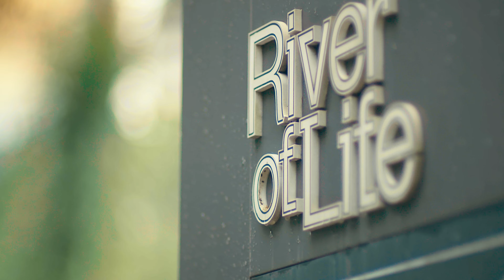Kuala Lumpur City Hall (Dewan BandarRaya Kuala Lumpur) Brand Film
Title: INILAH KUALA LUMPUR
Brand: DBKL
Creative Concept: Ginny Soong & Peter Chin
Director/Producer: Peter Chin
Copywriter: Ginny Soong
1st Assistant Director: Chris De Silva
Line Producer: Amirah Farhani
Director of Photography: Simon Chin
Focus Puller: Abdol Monir bin Morad
1st Camera Operator: Vicky
Camera Assistant: Aiman
Gaffer & Grip: Rao King & team
Production Team: Nurdiani Sukaimi, Nur Hanisah, Jennie & Rustam
MakeUp & Hair: Zarina binti Abu Sidik
Production Transport: Michael Raj Anthony Xavier
Equipment House: Cinerent
Editorial/Motion Designer/Davinci Fusion/AerialDrone: Peter Chin
Colourist: Chloe Tavel
VO Recording: Super Red Music
Actors & Talents: Aiden Julian, Adeeba Nur Iman, Aqilah Abbas, Amirah binti Abd Hamid, Ameen Isa, Chan Zun Yuan, Chew Sher Lyn, Chloe Yen, El Roy, Fatin Hamimah, Kanimoli, Lily Ayumi, Nadine Nooramalina, Ng Bing Ning, Raja Shah Irshad, Sherry Al Jeffri, Sunny, Thaysha & Yap Yen Yin.